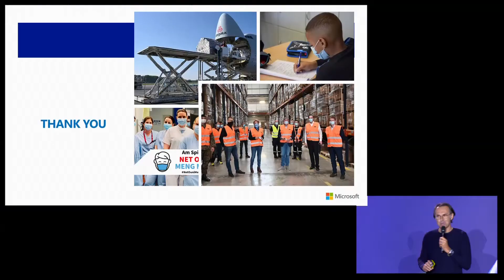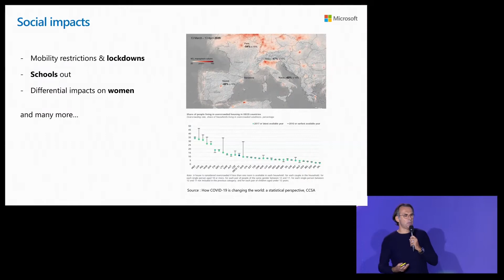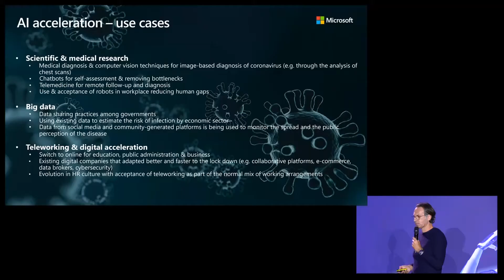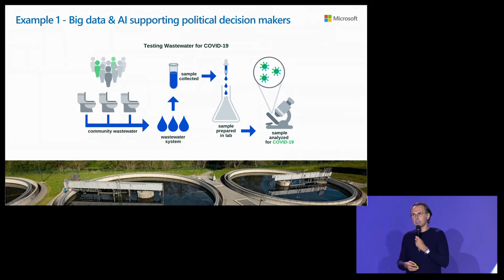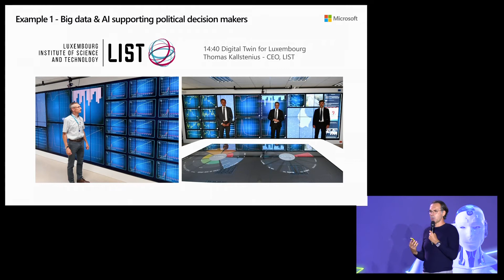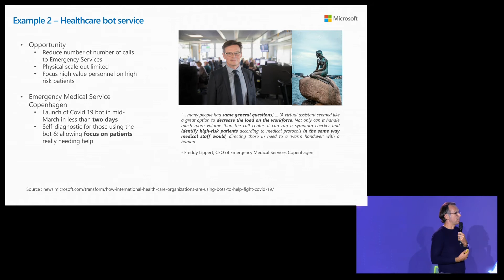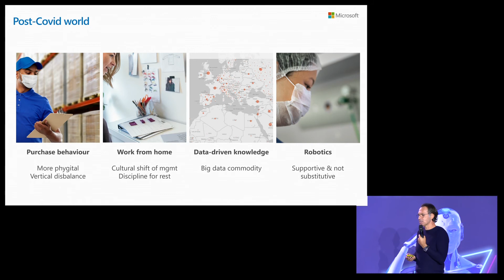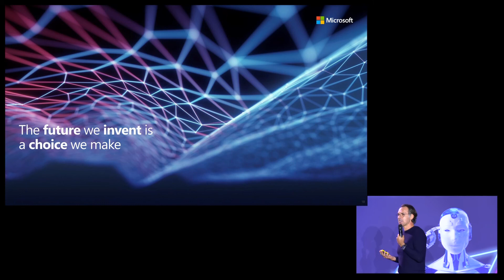AI benefits & lessons from the Covid-19 crisis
by Candi Carrera, Country Manager, Microsoft Luxembourg

Candi is 47 years old and holds a Master in Business Administration from University of Lorraine (F). He joined Microsoft in 2010 and is since 2014 Country Manager of Microsoft Luxembourg.

Prior to joining Microsoft, Candi worked for eBRC as Director of Operations and for Telindus Luxembourg as the Director of Consulting & Engineering Services. Earlier he served as General Manager for CF6 Luxembourg, a Telindus subsidiary specialized in cybersecurity for four years.

In order to support entrepreneurship in Luxembourg, he is since 10 years business mentor in the Businessmentoring GIE programme and also since 2018 a founding mentor in the University of Luxembourg Venture Mentoring programme.

Since January 2020, he is member of the Board of Directors of the Luxembourg Institute of Science & Technology (LIST).